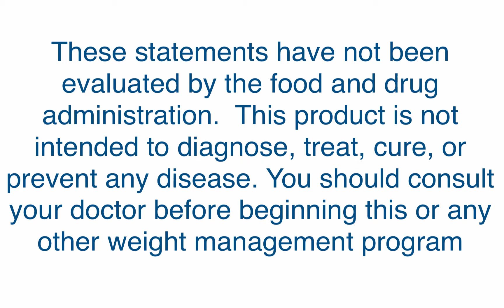Weightlossophy Meals 14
Hello, my name is Alejandro. I invite you to take the Weightlossophy 15 Day Jump Start by texting READY to 48421 today! Text STOP to the same number to opt out.